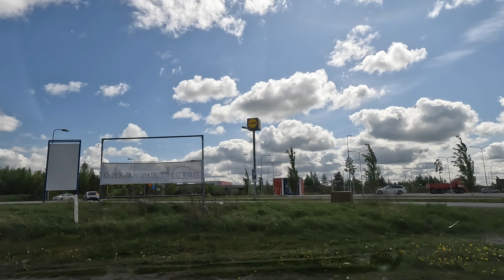Heinäsuo–Tampere – 4K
Music thanks to YouTube